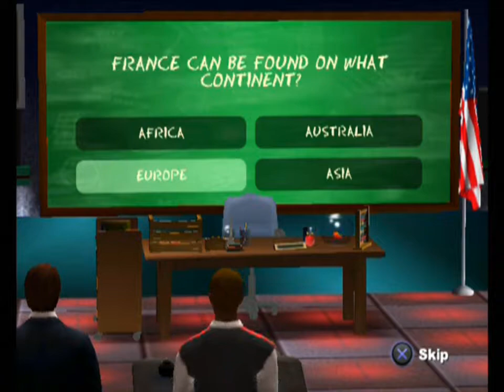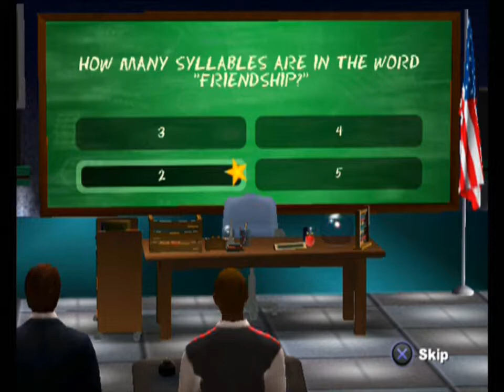Are You Smarter than a 5th Grader? ... (PS2) Gameplay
Are You Smarter than a 5th Grader? gameplay for the Playstation 2.

PS2 - Top 10 videos etc.